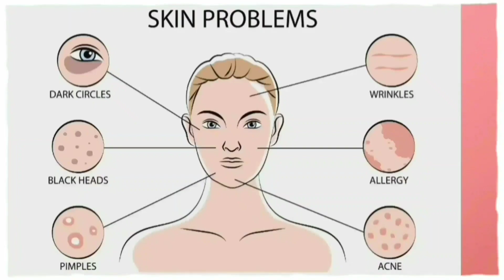"Teenage Dream Skin: The Ultimate Skincare Routine for Clear, Glowing, and Blemish-Free Complexion!"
MY TRIPOD
MY MIC
MY RING LIGHT

In this video, I bring you the ultimate teen skincare routine, to help you achieve clear, healthy, and radiant skin.

Discover the magical world of skincare as I take you through a step-by-step routine designed specifically for teens. From cleansing to toning, moisturizing, and the essential sunscreen protection, i've got you covered!